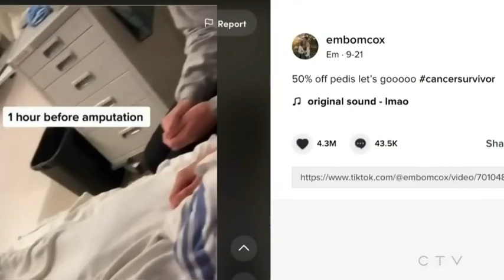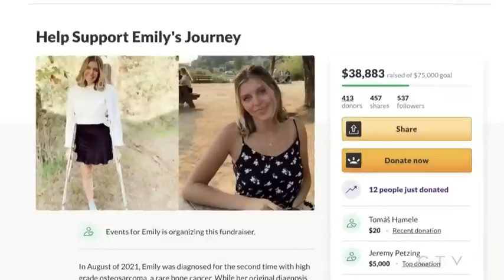Amputee woman inspires others with viral video after surgery that changed her life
Victoria resident, Emily Cox, was diagnosed with osteosarcoma in 2019 after a pain in her knee amplified after a hike in Whistler.

From then, her life was full of appointments and treatments including ten rounds of chemotherapy and an operation in which she had the bottom half of her femur and knee joint replaced.

The treatments were a success and for two years Emily lived cancer free.
Unfortunately, at 24-years-old, Emily was diagnosed with osteosarcoma for the second time. This time, amputation of her left leg was the best course of action for her survival.